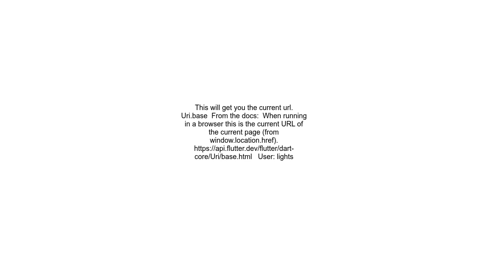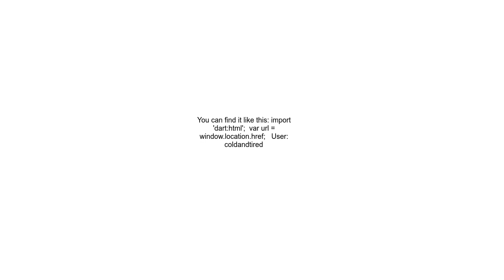How to get current URL in Flutter Web App